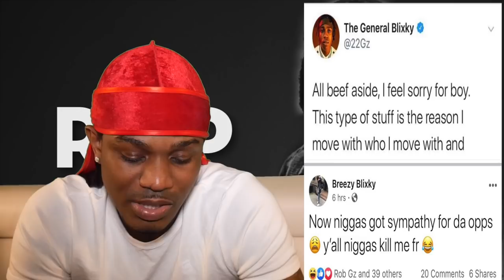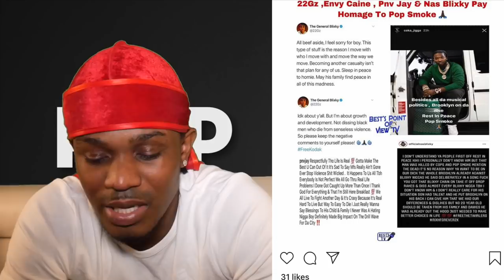Pop Smoke K*lled Was It Ah Setup | Gained Respect For 22Gz After This